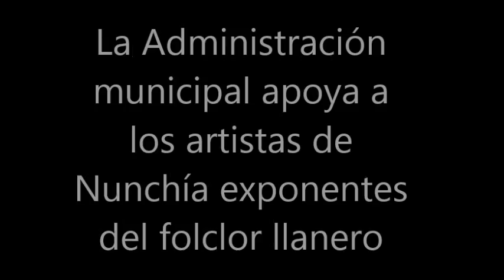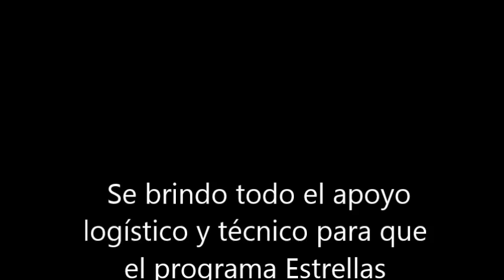Estrellas Llaneras Nunchia 2013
Video del Evento ESTRELLAS LLANERAS en Nunchía Casanare, programa realizado por la emisora LA VOZ DE YOPAL de RCN el domingo 9 de Junio de 2013. Imágenes CANAL 2 de Yopal - Edición: Oficina de Prensa y Comunicaciones Alcaldía de Nunchía